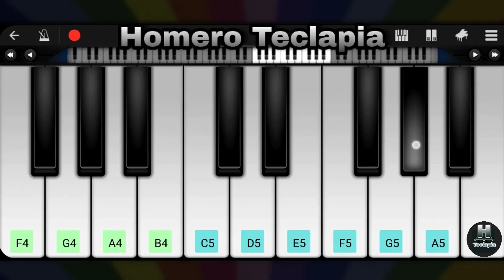Now United - Na Na Na piano (Piano Tutorial) now united nanana| EASY Piano Mobile Perfect Piano 🎹❤🎶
Now United - Na Na Na piano Mobile Perfect Piano

Notes:Breve...

Download Piano🎹👇
↪APP⤵

Todas as Sugestões são anotada!

Now United - Na Na Na piano